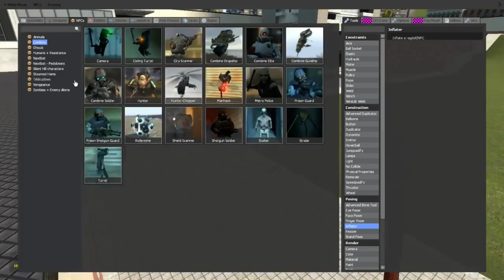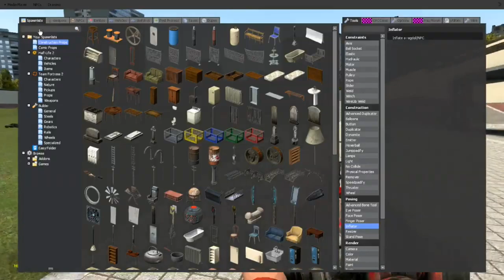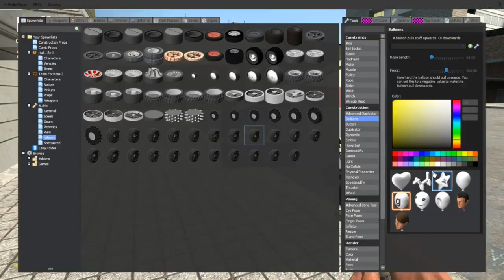Garrys Mod - Part 16 - OP Weapon